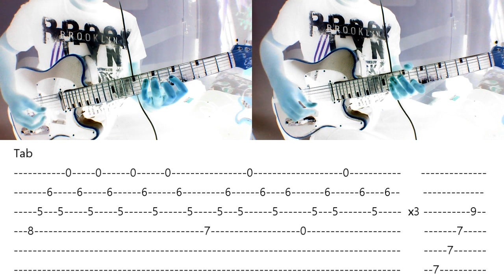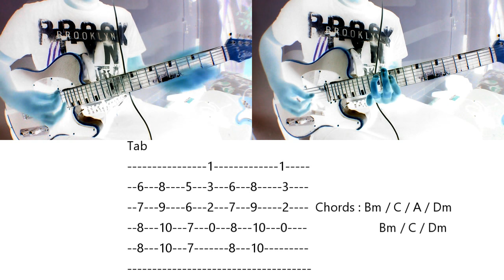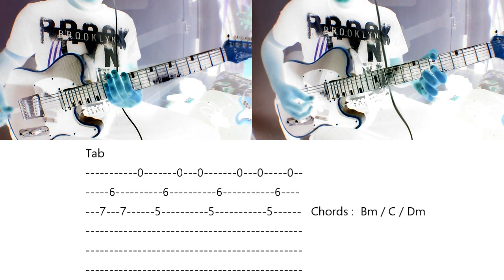ScReW - Ancient Rain (Guitar Lesson)｜Ron Williams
Quick video on how to play Ancient Rain by ScReW. Requested by Tajee Franklin.

Guitar lesson, guitar cover, bass cover, drum cover, instrumental remake